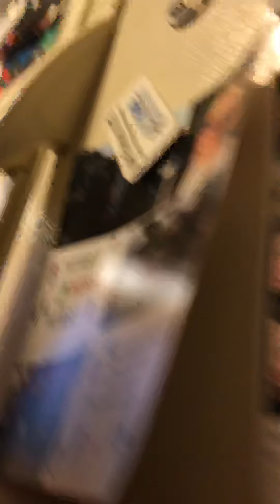Mansion box fort